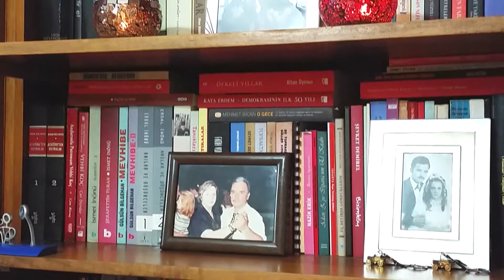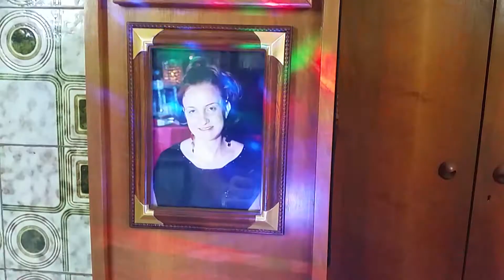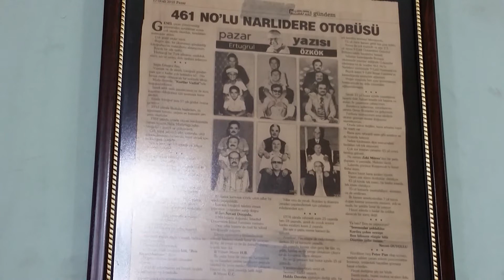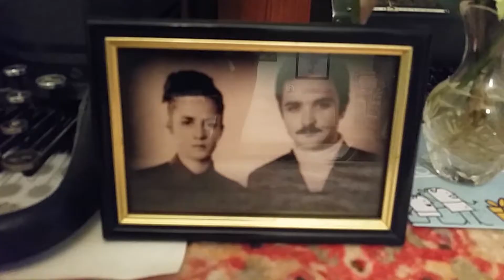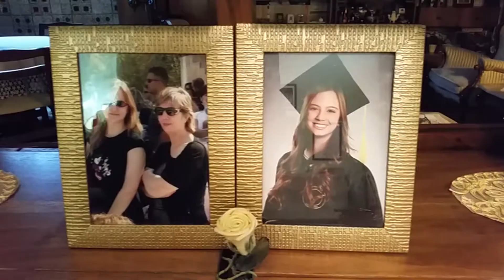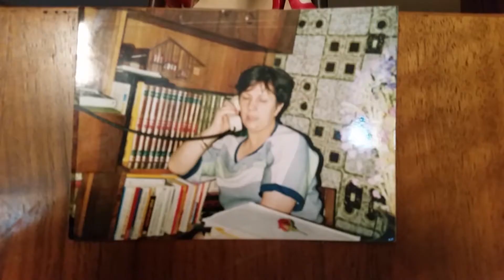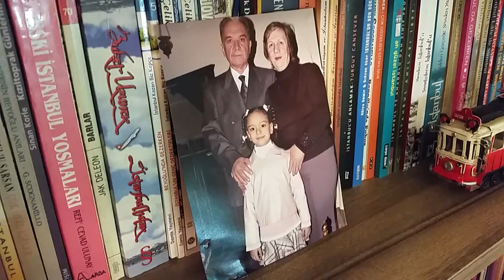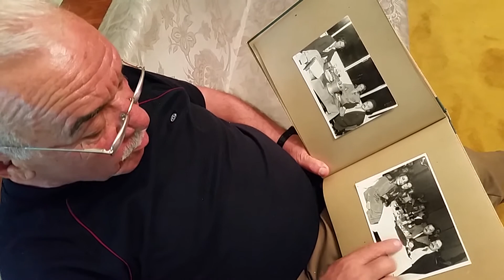Necati Duygulu,Aşiyanında Kanaryasız yaşayan bir Adem oğlu.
Aşiyanında Kanaryasız yaşayan Necati Duygulu Isparta eşrafından, yıllarca halı sektöründe Isparta halısının özellikle halı ipi boya branşında, Gürkanların CEO luğunu yapmış,bu sektörde  hizmetler vermiş, hayatı toz pembe görmeyen, hayatı içine çekebildiği kadar çeken, rahmetli eşi Sevgi Hanım'ın vefatından sonra ne evinin dekorunu, nede kendi dekorunu asla değiştirmeyen, naif, hoşgörü timsali, adeta hepimizin Baba yerine koyduğu alicenap
Isparta sevdalısı abimiz.